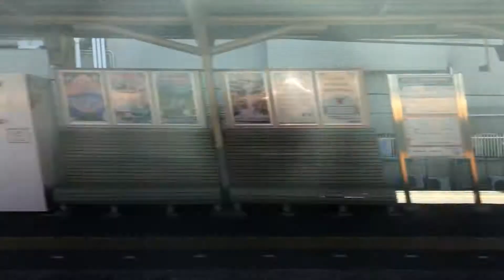近鉄特急乗車記録 桑名〜近鉄名古屋